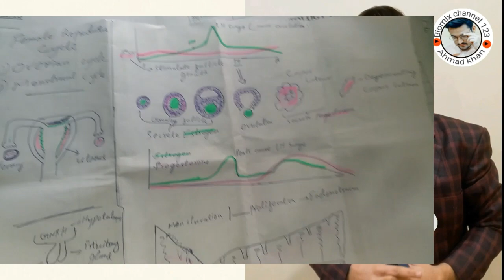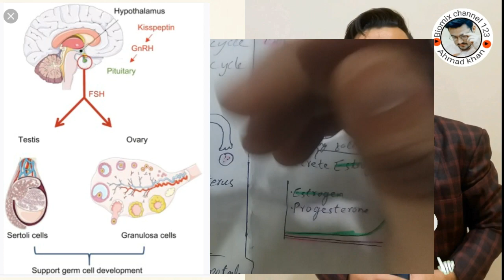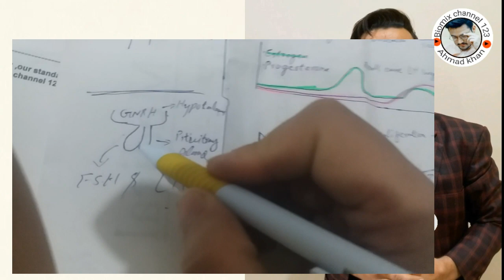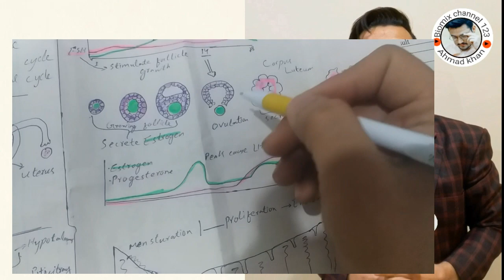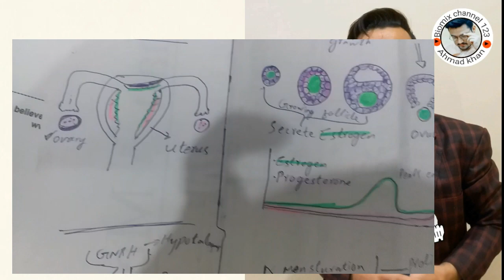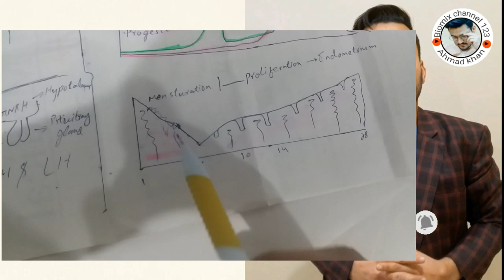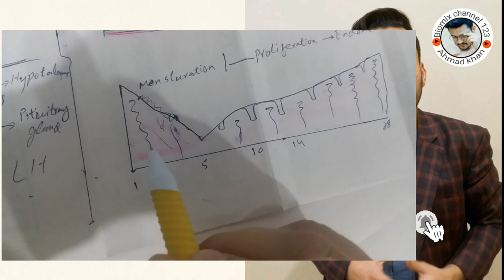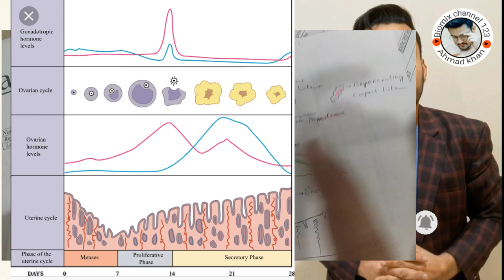ovarian cycle /menstrual cycle /female reproductive cycle /in pashto